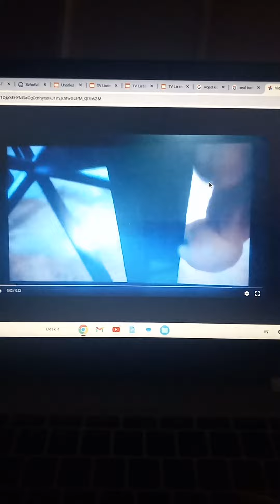May 12, 2024